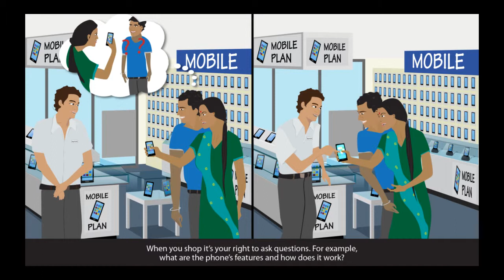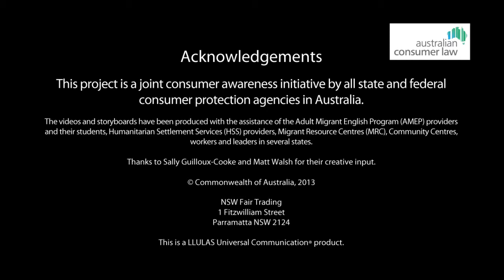My consumer rights - Dinka - My shopping rights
Phone Consumer Protection WA – 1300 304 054

Consumer Protection provides advice and information for Western Australian consumers, businesses, landlords and tenants.  The information on our website can help you with answer a question about:
• housing and accommodation
• shopping (consumers) and fair trading (businesses)
• motor cars
• scams, travelling conmen and unlicensed traders
• unsafe products
• charities and associations
• licences and registrations
• making complaints

This animatic video is about your shopping rights under the Australian Consumer Law. It is one of six topics in a series about your rights and responsibilities when buying goods and services in Australia. It is aimed at new migrants, including those from emerging communities, and is available in 7 languages.